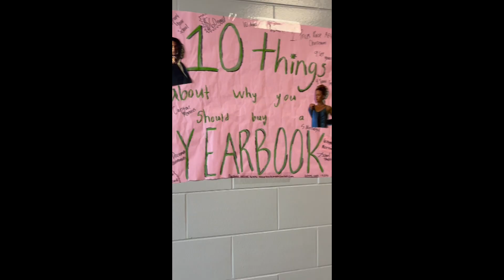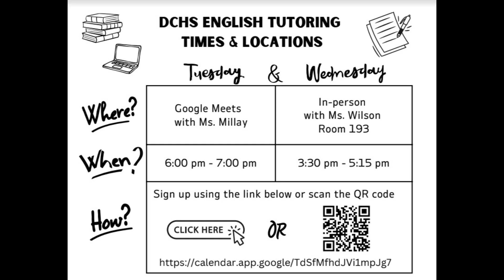WPAW News 9.27.24